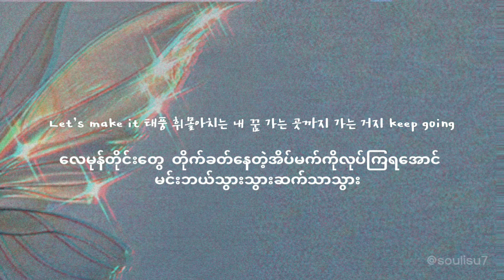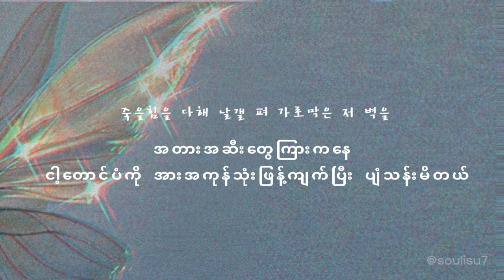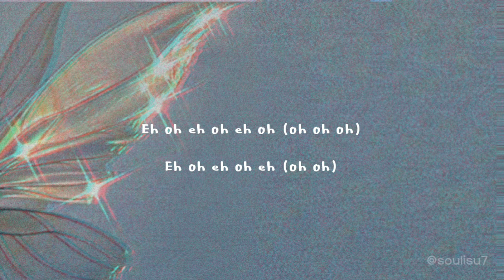[MmSub] P1Harmony || Butterfly_Hangul Lyrics with Mm Sub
P1HARMONY “ Butterfly ” Burmese Translation by Alwayswithsoul